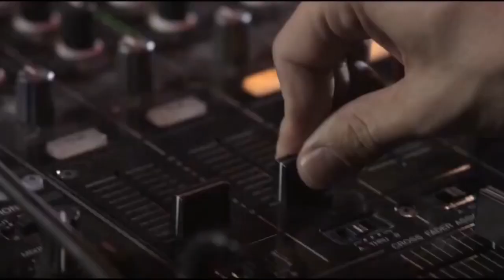TOP TEN: The Best Songs Of Jonas Blue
He was born as Guy James Robin in England. His breakthrough came in 2015 when his version of Tracy Champman's 'Fast Car' featuring Dakota peaked at #2 in the UK Single Charts, a higher peak than the original which peaked at #5 in 1988. It also topped the Australian Single Charts and reached #2 in Germany, Sweden and New Zealand.

The follow-up single with JP Cooper called 'Perfect Strangers' also peaked at #2 in his homecountry as well as in the Netherlands, #3 in Sweden and #6 in Australia among other places. His next top ten single was 'Mama' with William Singe as the featured act. It peaked at #4 in the UK, topped the Dutch Single Charts and reached Top 5 in Germany among other places.

His next Top Ten single was released in 2018: 'Rise' with Jack & Jack peaked at #3 in the UK and Netherlands, #7 in Australia and #8 in Germany. His debut album 'Blue' was released at the end of the same year and peaked at #33 in the UK.

Here now I present to you my favorite songs of this talented DJ and producer, hope you enjoy! What are your favorites? Write in the comments and discuss this ranking but please keep it civil. Thank you!

To support Jonas Blue go to his official sites, buy and stream his songs. Thank you!